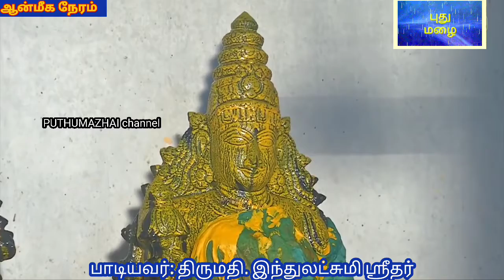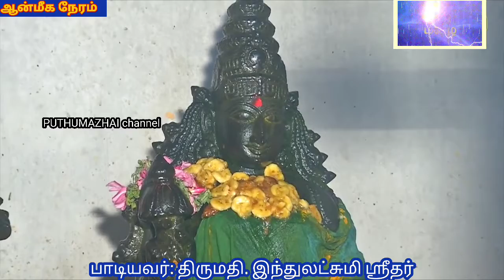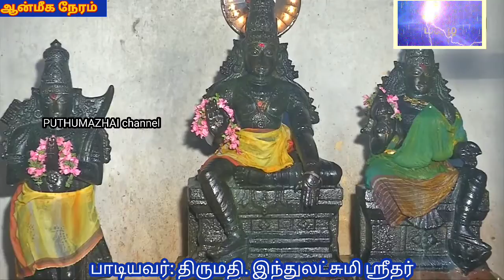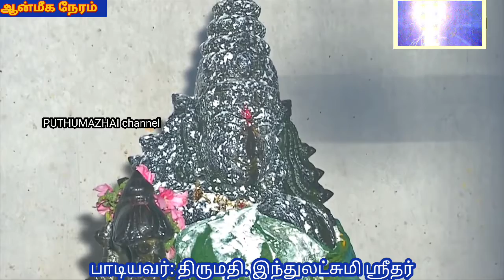ஸ்ரீராம நவமியில் ஸ்ரீராமர் அருள் பெற்றிடுங்கள்@PUTHUMAZHAI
ஸ்ரீராம நவமி ஸ்பெஷல்@PUTHUMAZHAI